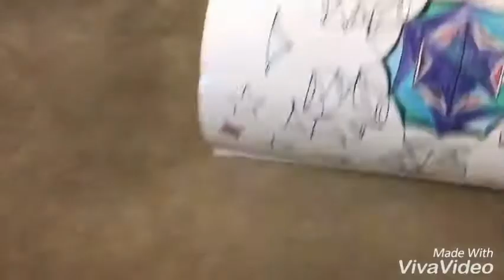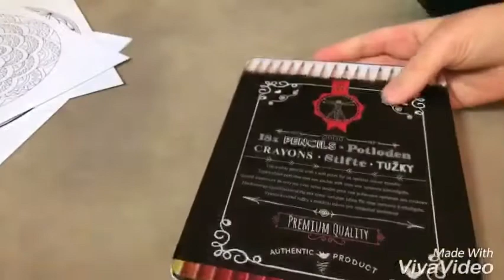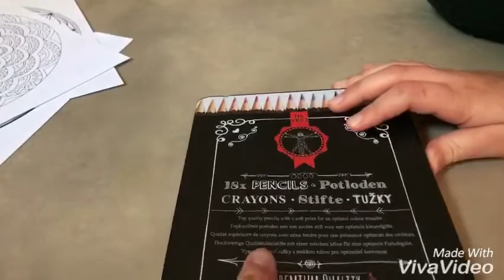Nouvelle vidéo + concour 😱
Hey tout le monde j'organise un concour pour gagner un cahier mandala tout d'abord faudra
2: likez
3:commenter ( fait)
4: donner son insta je vous suis puis je vous envoie un message privés et vous me donnez votre adresses pour que je vous l'envoie
Bye 👋